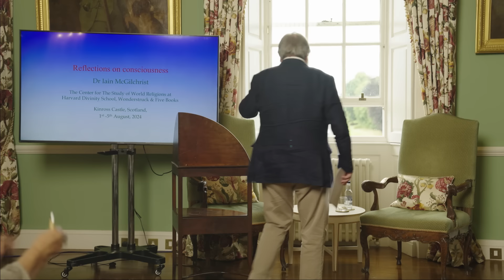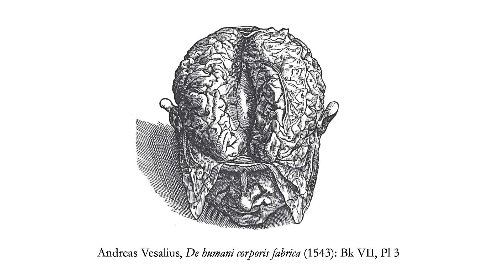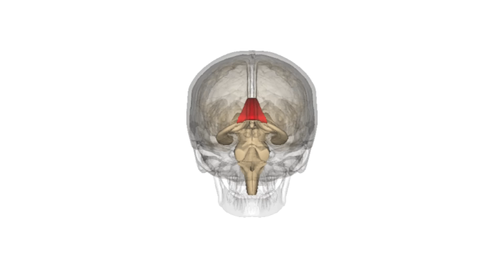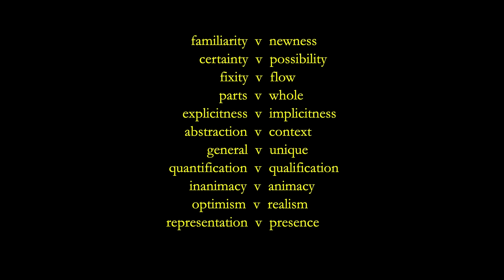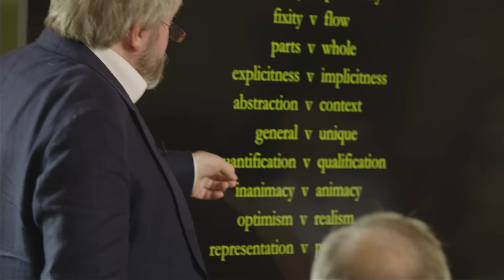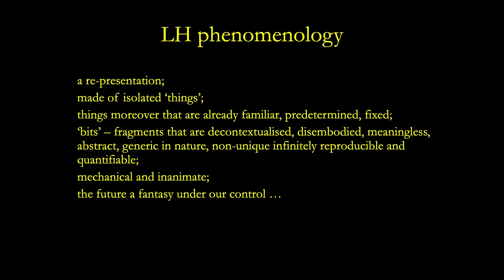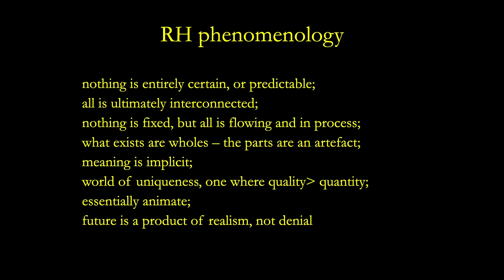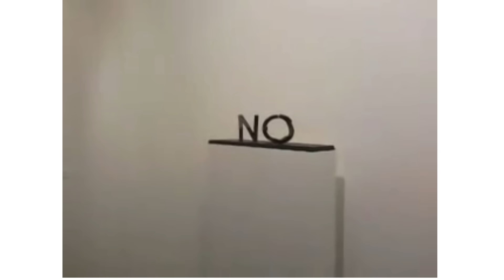The Mystery of Consciousness: Dr. Iain McGilchrist’s Keynote at Kinross House (2024)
Prepare to have your understanding of consciousness transformed. In this captivating keynote, world-renowned philosopher and neuroscientist Dr. Iain McGilchrist delves into the depths of the human mind, exploring how the hemispheres of the brain shape our perception of reality. He challenges conventional thinking about consciousness, matter, and the nature of existence, offering a radical yet insightful perspective that will leave you questioning what you thought you knew.

Delivered at 'A Symposium on Consciousness' on August 2, 2024, at the stunning Kinross House Estate in Scotland, this talk was presented by Wonderstruck, The Center for the Study of World Religions at Harvard Divinity School, and Five Books.

Discover why Dr. McGilchrist believes consciousness is the foundation of reality, and explore the provocative questions raised by his research: What role do our brain hemispheres play in shaping reality? How does our attention alter the world around us? Is consciousness the ultimate reality?

This keynote is not an academic lecture—it’s a journey into the heart of what it means to be human.

Who is Dr. Iain McGilchrist:
Dr. Iain McGilchrist is a psychiatrist, literary scholar, philosopher, and neuroscientist, best known for his groundbreaking work on how the brain’s hemispheres shape our reality. His seminal book, The Master and His Emissary, explores how the right and left hemispheres offer different yet complementary views of the world—the right focusing on the whole, the left on details. In his latest work, The Matter with Things, McGilchrist critiques reductive materialism and addresses life’s biggest questions: Who are we? What is the world? What is the nature of time, space, and consciousness?

Chapters:
0:00 – Introduction by Elizabeth
1:41 – Keynote begins: Consciousness & Epistemic Humility
2:46 – Defining consciousness and unconsciousness
4:26 – The unconscious mind and its vast scope
6:19 – Consciousness and the hemispheres of the brain
9:23 – Consciousness vs. matter debate
12:32 – The brain as a transmitter or sculptor of consciousness
17:23 – Matter, consciousness, and interconnectedness
24:07 – The role of attention and the hemispheres
31:00 – Left vs. right hemisphere delusions
35:00 – Creativity, order, and the role of consciousness
46:00 – The emergence of meaning and creativity in life
55:06 – Final reflections on consciousness and reality
59:55 – Closing thoughts and Gerard Manley Hopkins’ poem